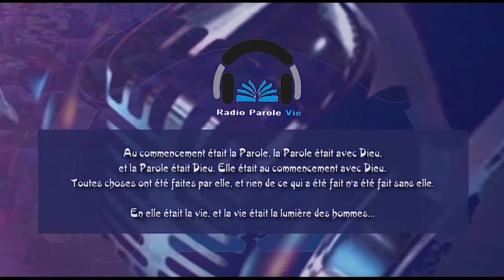RADIO PAROLE VIE DU MERCREDI 04 MAI 2022 AVEC PASTEUR HERBI